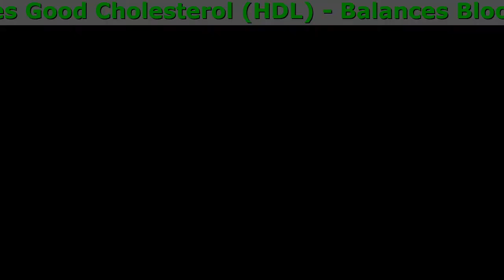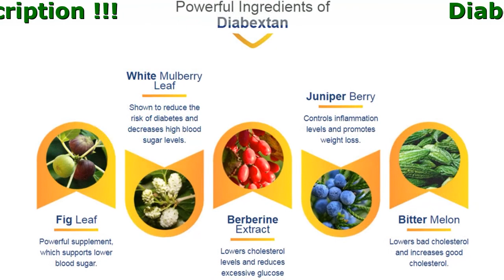Diabextan Capsule Benefits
Diabextan - Manage Your Blood Sugar Safely & Naturaly

- Increases Good Cholesterol (HDL)
- Lowers Bad Cholesterol (LDL)
- Reverses Insulin Resistance

Do You Suffer From Any of The Following Symptoms

- Have you been diagnosed with Type 2 Diabetes?
- Have you been diagnosed with a heart problem?
- Are you overweight for your age & body type?
- Do you suffer from high blood pressure & blood sugar?

Powerful Ingredients

- Berberine Extract
Lowers cholesterol levels and reduces excessive glucose production in the liver.
- Juniper Berry
Controls inflammation levels and promotes weight loss.
- Bitter Melon
Lowers bad cholesterol and increases good cholesterol.
- Fig Leaf
Powerful supplement, which supports lower blood sugar.
- White Mulberry Leaf
Shown to reduce the risk of diabetes and decreases high blood sugar levels.

Here’s what everyone else is saying about the incredible results of the Diabextan

What makes Diabextan the best product out there is its all-natural ingredient matrix. You can take the supplement with complete confidence, knowing it is free from any harmful fillers, synthetics or chemicals.
Lara, 69 years